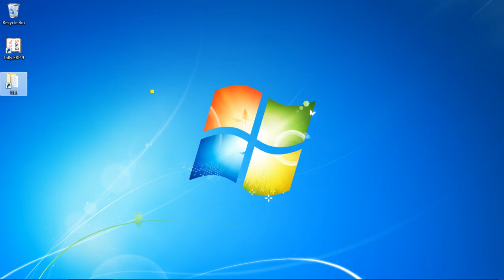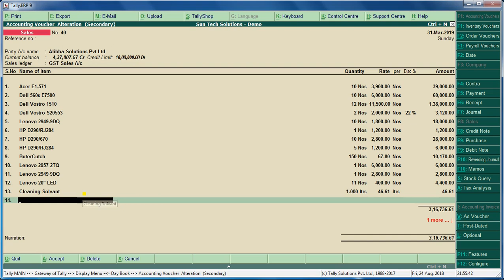Tally Addon : Display Serial No. for Stock Items in Voucher | Tally Customization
Tally Addon : Display Serial No. for Stock Items in Voucher